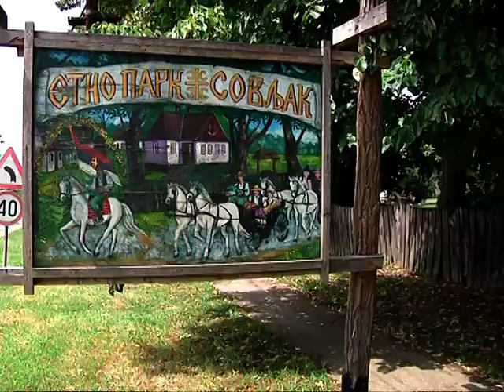ZAVRŠENA SLIKARSKA KOLONIJA SOVLJAK 2018